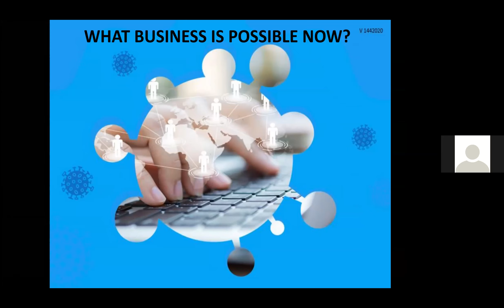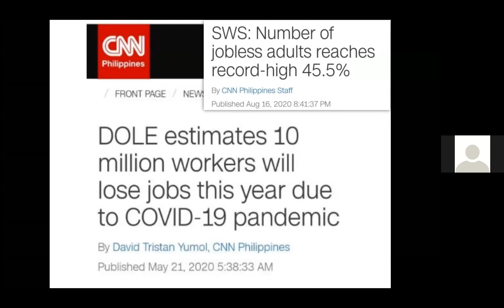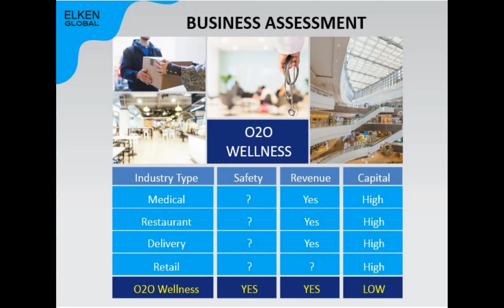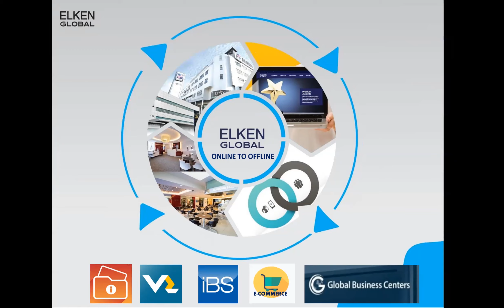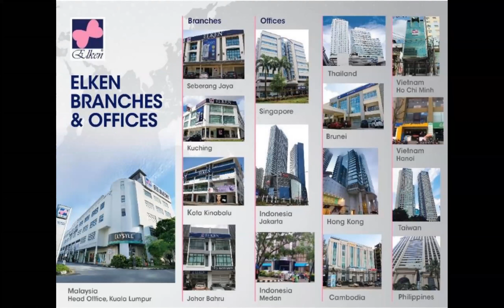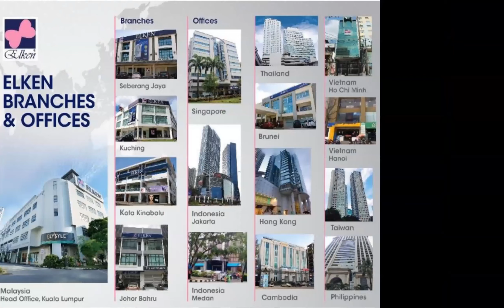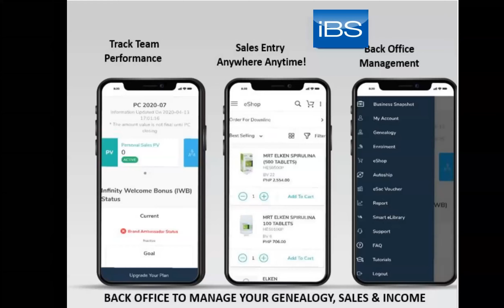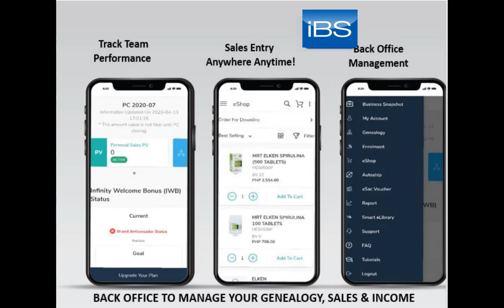Business Solution sharing by Diamond Mam Izay